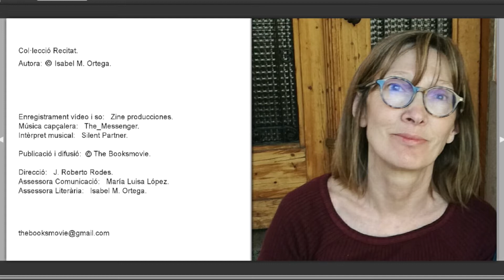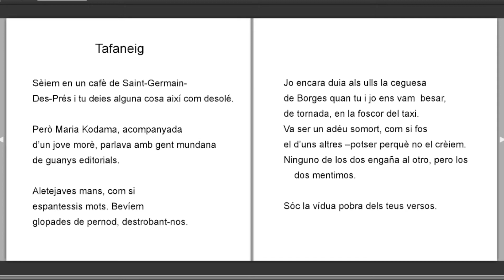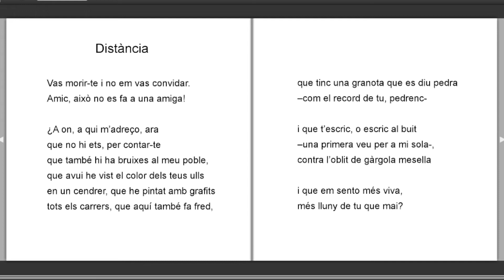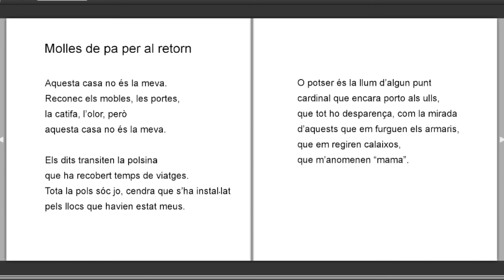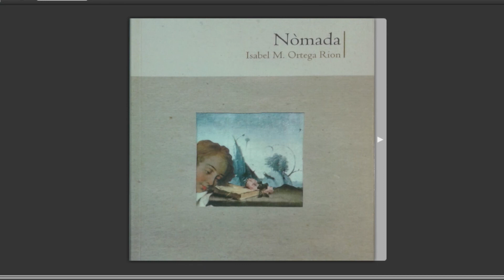"Nòmada" Isabel Ortega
Isabel Ortega, Spanish poet. Written in Catalan.